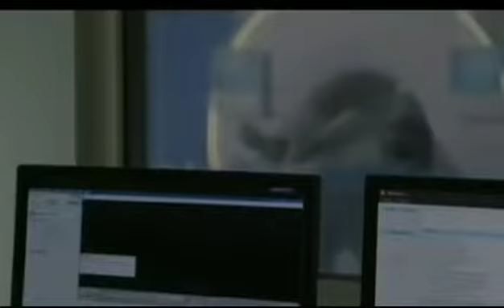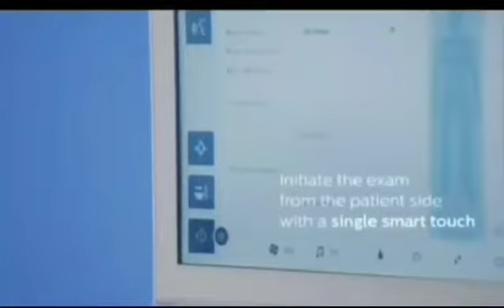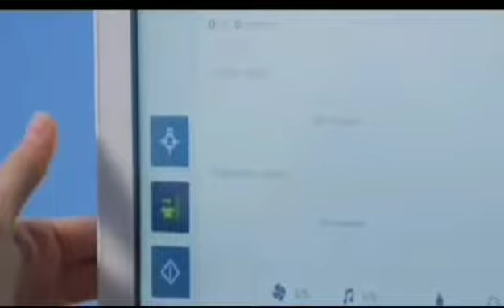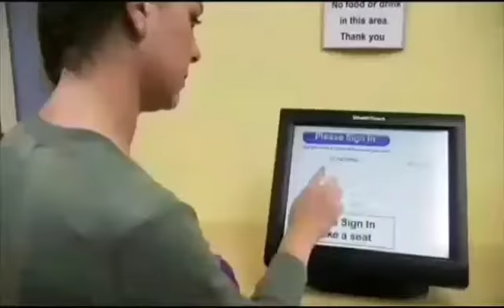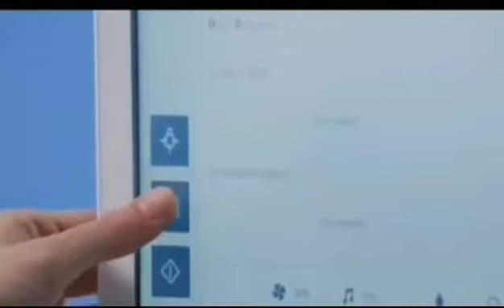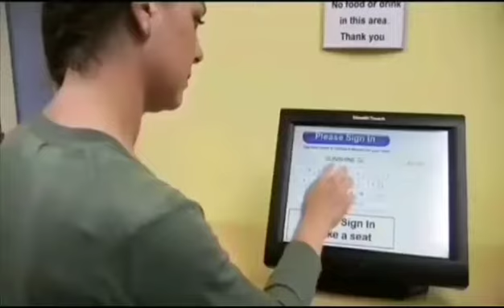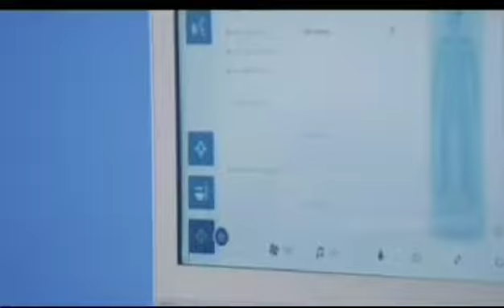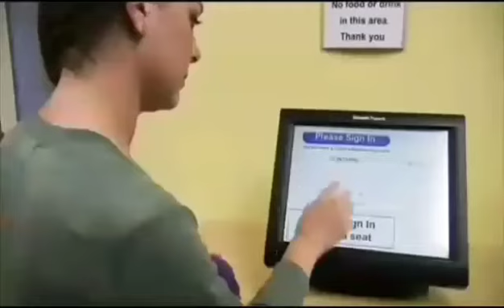choisissez votre joie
Enregistré par Rec HD – Enregistreur d'écran pour Android